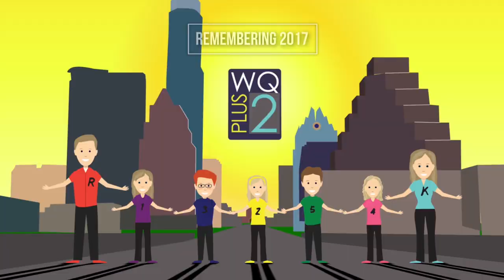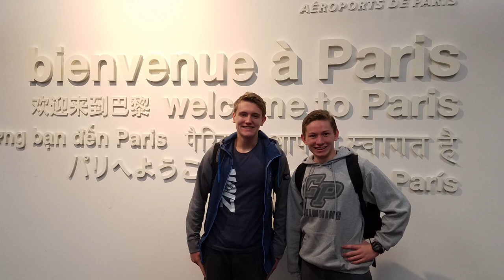Quints go to Six Flags, Riley goes to Paris, and Everybody Rides a Limo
The girls mentioned a few videos.  Here is the video they used to make it to the finals of the contest.

We did a lot of things in 2017.  This isn't a complete review.  Most of the cool things we did were documented in other videos but this shows a few things that were not like our trip to Six Flags Fiesta Texas, our trips to NASA in Houston, and our limo ride we did to look at lights.  We also talk a little about some of the things they want to do in 2018.  Should be a great year!